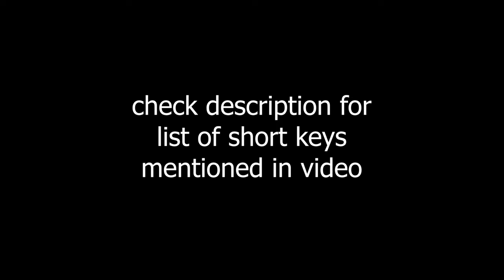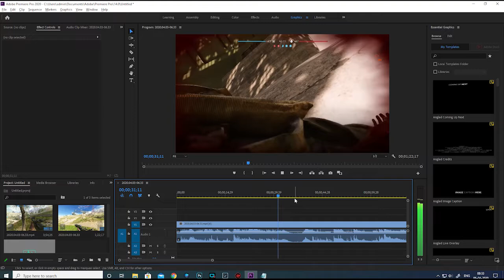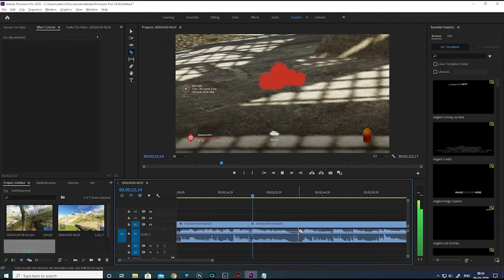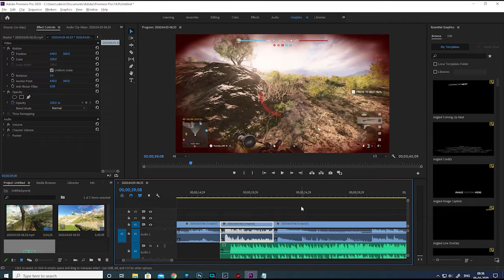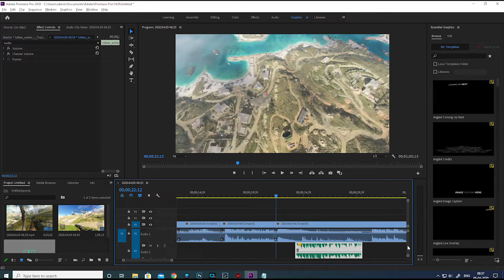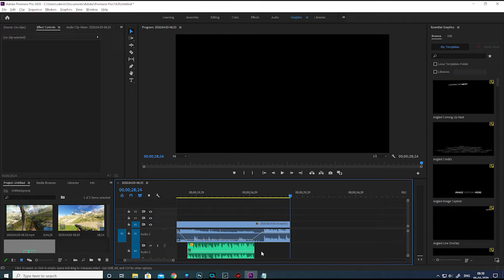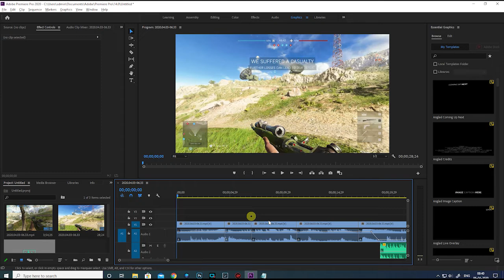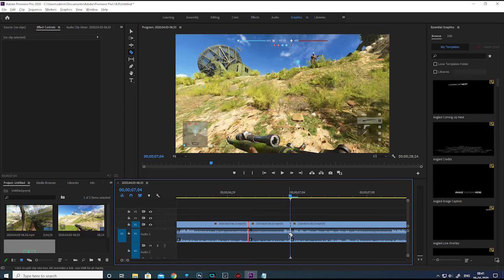വീഡിയോ എഡിറ്റിംഗ് ലെ ഏറ്റവും ഉപകരമുള്ള short keys (Premiere Pro)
This video describes some of the commonly used short cuts we use during video editing. This is not only applicable to Premiere pro, but can be same on other editing softwares also

Music Courtesy